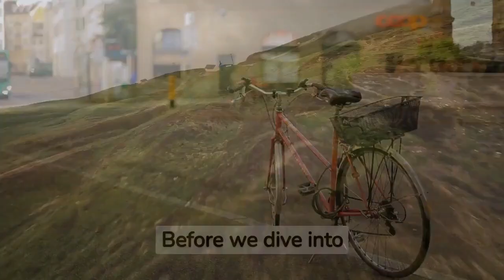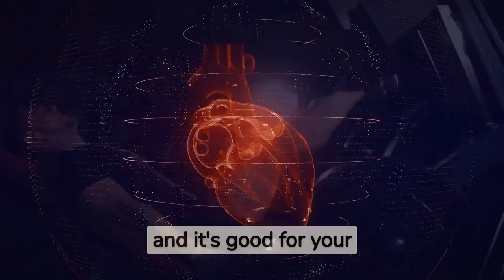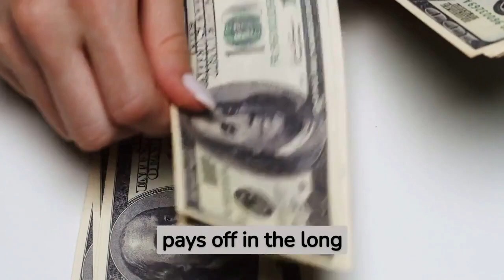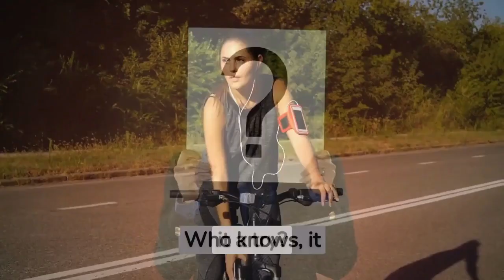Cycling B1| Benefits Of Bicycle| Learn Advanced ENGLISH | English Story TV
Welcome to Cycling B1| Benefits Of Bicycle | | Learn Advanced ENGLISH | English Story TV
I hope You Guys like This Video and find it helpful. If You like Cycling B1| Benefits Of Bicycle | | Learn Advanced ENGLISH | English Story TV video please share this video with your friends and family members, and don't forget to subscribe To our YouTube channel!

😍Membership program ►
Transcripts of videos, podcasts, audio lessons and more:

🎬 Checkout My Another Videos:

British Bank of Middle East Robbery c2|Heist For The Ages| Learn Advanced ENGLISH |English Story TV